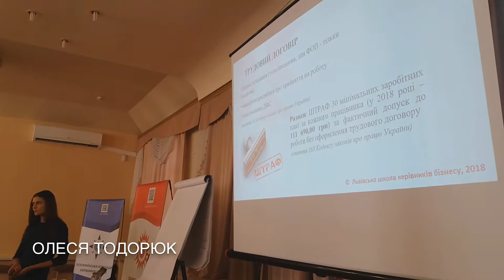Юристи АО «Бачинський та партнери» взяли участь у модулі школи MBA 20-22 вересня 2018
Юристи АО «Бачинський та партнери» взяли участь у триденній програмі Львівська школа керівників бізнесу MBA (Master of Business Administration – найвідоміша й найпопулярніша на цей час програма у сфері навчання керування бізнесом). 20-22 вересня 2018 року у приміщенні Львівської Торгово-промислової палати для понад тридцяти слухачів юристи провели навчальний модуль «Юридичні аспекти бізнесу».